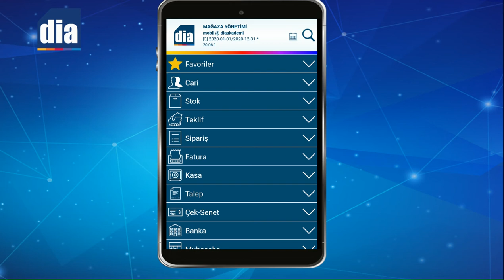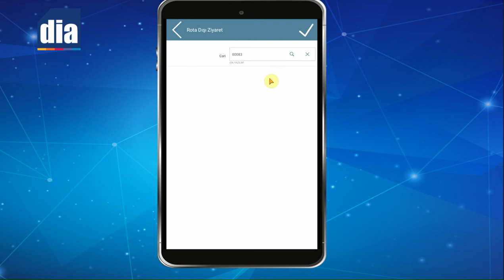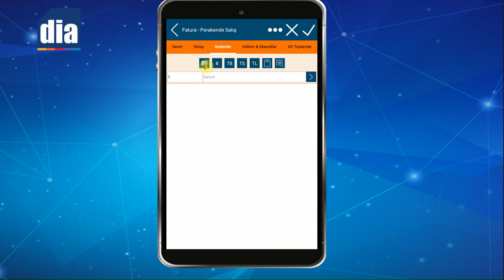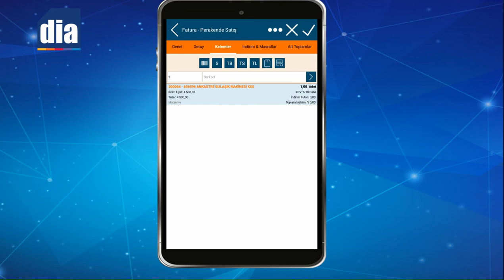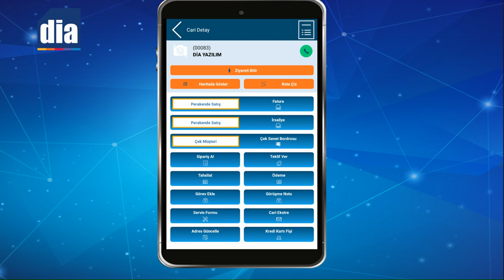DİA Akademi - Dağıtım Çözümlerimizden Mobilde Rota Nasıl Kullanılır?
Dağıtım Çözümlerimizden Mobilde Rota'nın Nasıl Kullanıldığı anlatılmaktadır.